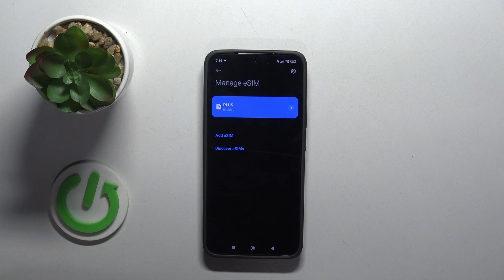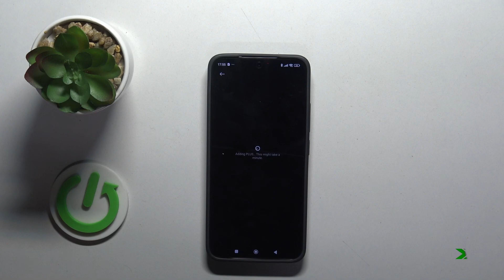How to Add Multiple eSIMs on XIAOMI 14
Learn how to add and manage multiple eSIMs on your XIAOMI 14 smartphone with ease. This comprehensive guide will walk you through the steps to enable and configure multiple eSIMs on your device, allowing you to seamlessly switch between different mobile carriers or plans without the need for physical SIM cards. Discover the convenience and flexibility of using eSIM technology on your XIAOMI 14. Watch now to get started!

How to set up multiple eSIMs on XIAOMI 14? How to add 2 eSIMs on XIAOMI 14? How to manage multiple eSIMs on XIAOMI 14?